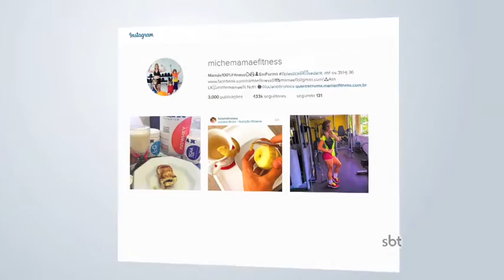Mamães mostram que é possível treinar com os filhos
Conheça a "mamãe fitness", que treina com a ajuda dos filhos